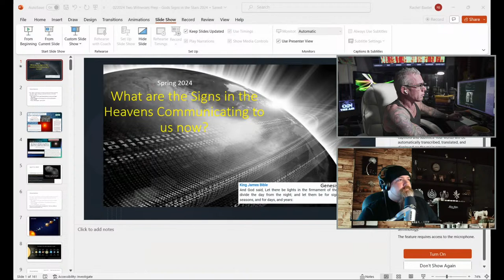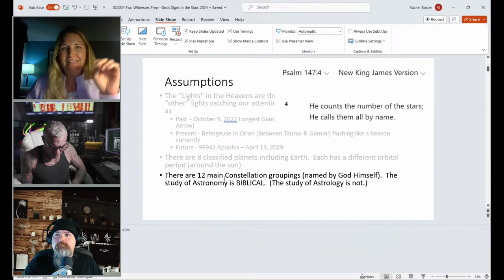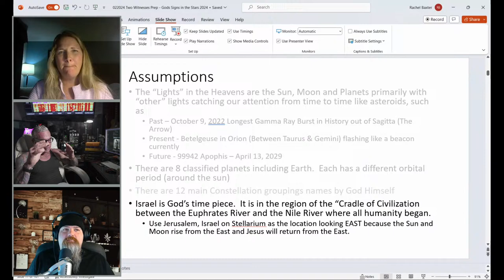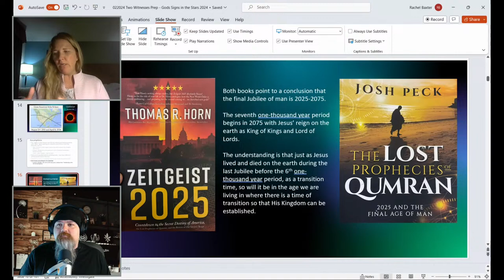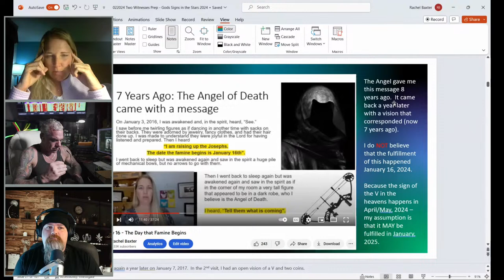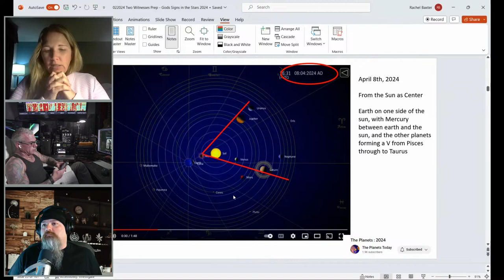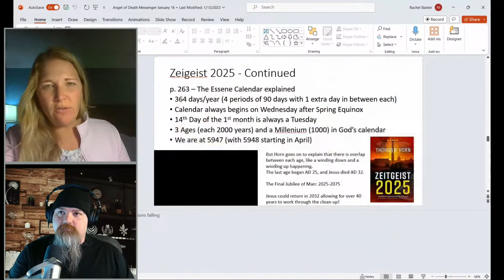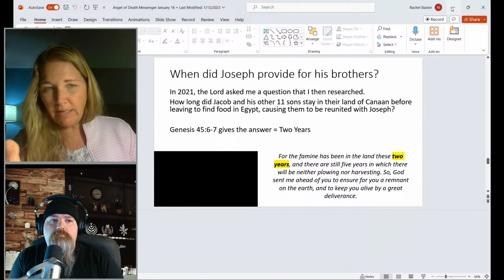Shocking Prophetic Dreams Predict 2024 Apocalypse! Guest Rachel Baxter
Visions of the Future with guest Rachel Baxter. In this captivating exploration, we delve deep into the enigmatic world of prophetic dreams that many believe foretell the events of the end times. From ancient biblical prophecies to contemporary visions experienced by individuals around the globe, we uncover the threads that connect these dreams to the narrative of the final days.

Rachel Baxter is a prophetic dreamer and end-times researcher hearing the voice of the Lord through visions and prophetic words. After being filled with the Holy Spirit 10 years ago, she immediately began having prophetic dreams, angelic visitations and visions – all related to the book of Revelation. Rachel shares the daunting prophetic word from her first two visions and the revelation of the signs in the heavens and planetary alignment on April 8, 2024 with the Two Witnesses.

Rachel sees Israel as the Lord's prophetic timepiece. She is the author of "The Revelation of Israel" which explains how and why the LORD speaks through events in the nation of Israel and through His chosen people.

An engineer by trade and mother of four teenagers, she is honored to be in the service of Father God. God has given her a prophetic business plan for a shoe company, Tholi Oil. With each step of Rachel's shoes, healing oil is placed on the heal, and the Hebrew letter shin (warfare) and the shape of Jerusalem, are stamped on the ground. Take that devil!

Rachel's "Heeling" Oil Shoes
Tholioil.com

2774 Cobb Pkwy
Suite 109-188